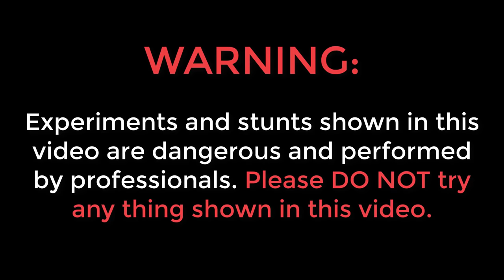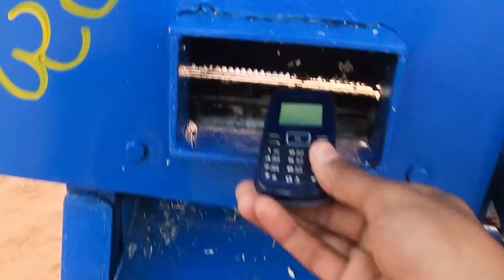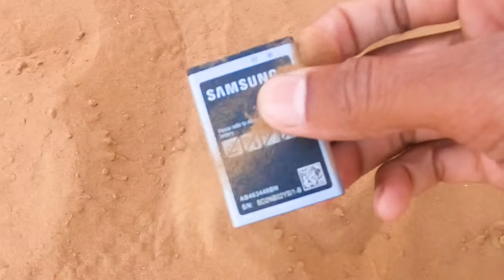Mobile Phone VS Sugarcane Crusher | गन्ने की मशीन में डाल दिया मोबाइल फ़ोन | Never Try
Hello guys, is video me humne ke mobile phone ko ganner ke juice wali machine me daala hai.